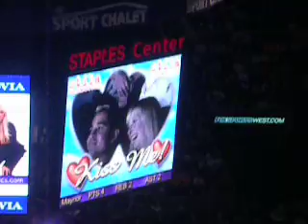Cheerleaders and Camara Kiss.AVI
Lakers wins Thunder in Playoff (April 20th 2010)